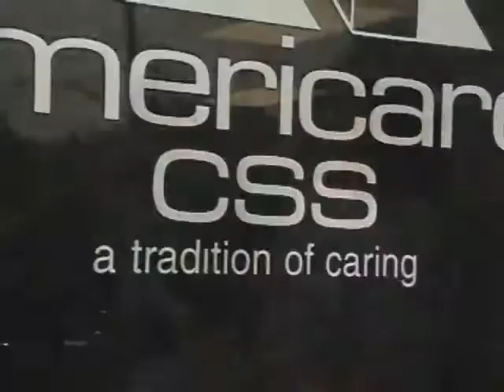Elly Kleinman Americare - part I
Elly Kleinman community-based AmeriCare program of Adult Day Health Care provides  numerous health, therapeutic, and social services to medically, socially or psychologically eligible adults. These days, AmeriCare Companies have over 300 centers in the state of California. In 1978, Elly Kleinman AmeriCare Companies services became an optional Medi-Cal benefit.